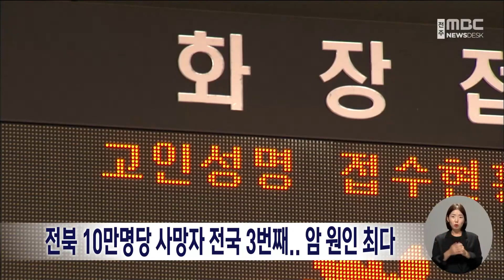전북 10만명당 사망자 전국 3번째... 암 원인 최다 | 전주MBC 220927 방송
고차원기자의 더 많은 기사를 보고싶다면?

전라북도의 인구 10만명당 사망자수가 전국 3번째로 많았습니다.

통계청 자료에 따르면 10만명당 사망자인 조사망률이 전북은 842.5명으로 2020년에 비해 26.2명 증가했고 전국 시·도 가운데는 전남, 경북에 이어 3번째로 많았습니다.

나이가 사망에 미치는 영향을 제거할 경우 10만명당 308명이며, 원인으로는 암이 80.8명으로 가장 많았고 교통사고 등 외부 요인은 42.8명이었습니다.